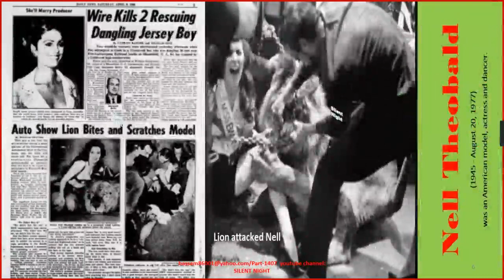Most Satisfying Female models from Georgia (U.S. state)‎ Part 1407/Camera